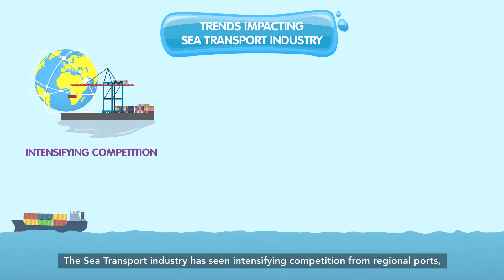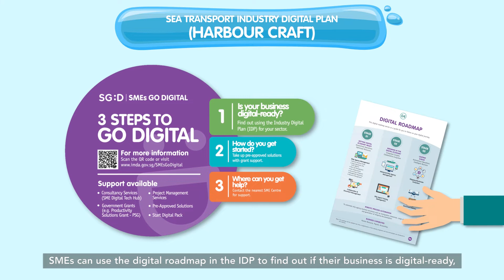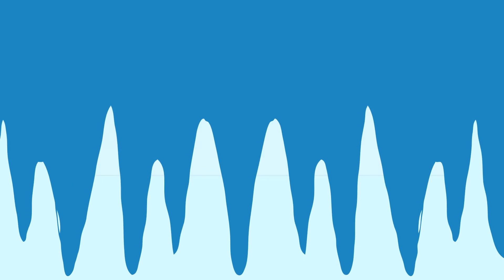Sea Transport Industry Digital Plan for Harbour Craft sub-sector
Didyouknow: The Sea Transport industry is a key pillar of Singapore’s economy, contributing 7% of the nation’s Gross Domestic Product (GDP) and employing more than 170,000 people!
To enable Singapore’s International Maritime Centre to grow in breadth and depth, it must capture new growth opportunities and further reinforce its value proposition to the world.
Aligned to the Sea Transport Industry Transformation Plan (ITM), the Sea Transport Industry Digital Plan (IDP) for harbour craft sub-sectors aims to help SMEs with the digital transformation journey – as the IDP is part of IMDA's SMEs Go Digital programme that makes going digital simple for SMEs.